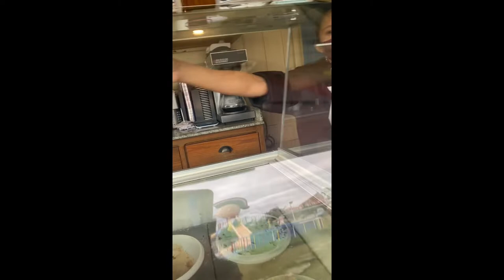Campuestohan Tour 2022 🦋